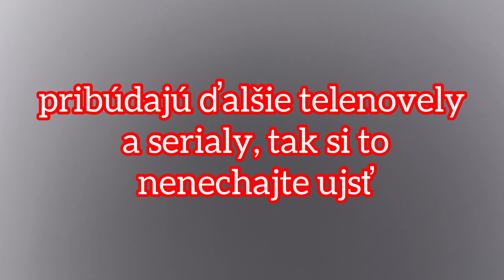najnovšie latinskoamerické telenovely vysielané v roku 2023